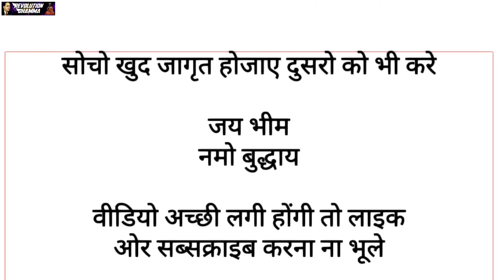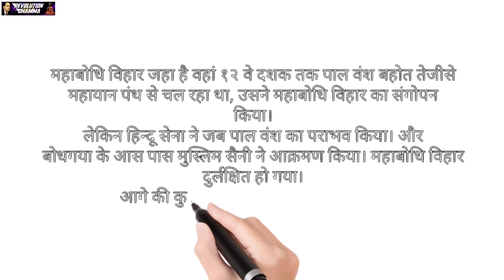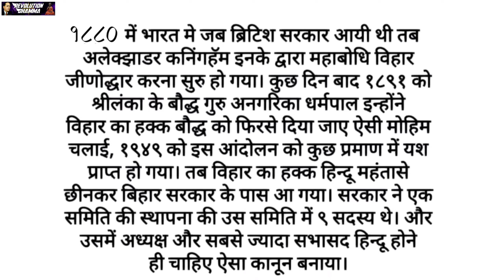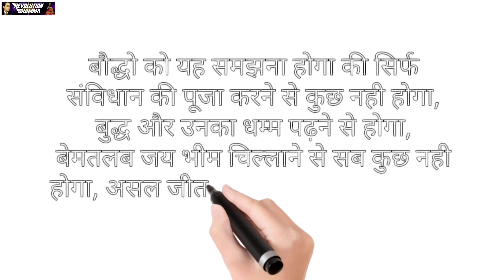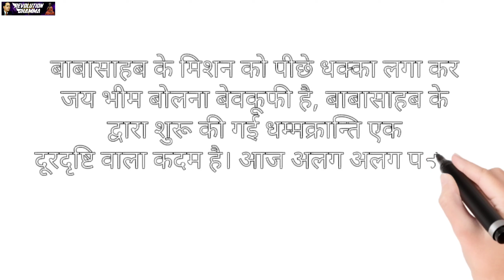Mahabodhi Temple Act. बोधगया का प्राचीन इतिहास। बोधगया पर क्यों है अभी तक हिंदू धर्म का कब्जा।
क्या आपको पता है कि महाबोधि मंदिर जहाँ सिद्धार्थ गौतम को बुद्धत्व प्राप्त हुआ उस जगह का नियंत्रण बौद्धो के पास न होकर हिन्दुओ के पास है?
☸️1956 में बाबासाहाब के धर्मान्तरण के बाद भारत मे करोड़ो की संख्या में बौद्ध है लेकिन आज तक महाबोधि विहार बौद्धों के नियंत्रण में नही है।
☸️पूरे विश्व मे सिर्फ बोधगया विहार ही ऐसी धार्मिक जगह है, जिसका नियंत्रण अन्य धर्म(हिन्दू) करता है।
☸️क्या है Mahabodhi Temple Act इसके अनुसार एक कमेटी में 4 बौद्ध और चार हिन्दुओ का चयन 3 साल के लिये होता है गया मजिस्ट्रेट(ex-officio अध्यक्ष) और बौद्ध गया के संक्रचार्य मठ के लिये भी महंत का चयन होता है जिसका भी मुखिया हिन्दू ही होगा, ज्यादातर लोग जो महाबोधि मंदिर का नियंत्रण करते है वो हिन्दू होते हैं।

महाबोधि विहार जहा है वहां १२ वे दशक तक पाल वंश बहोत तेजीसे महायान पंथ से चल रहा था, उसने महाबोधि विहार का संगोपन किया।
लेकिन हिन्दू सेना ने जब पाल वंश का पराभव किया। और बोधगया के आस पास मुस्लिम सैनी ने आक्रमण किया। महाबोधि विहार दुर्लक्षित हो गया।
आगे की कुछ सालों में मठाधिपति या महंत च विहार के मूल मालिक है ऐसा दावा करने लगे और उन्होंने विहार पर कब्जा कर लिया।
१८८० में भारत मे जब ब्रिटिश सरकार आयी थी तब अलेक्झाडर कनिंगहॅम इनके द्वारा महाबोधि विहार जीणोद्धार करना सुरु हो गया। कुछ दिन बाद १८९१ को श्रीलंका के बौद्ध गुरु अनगरिका धर्मपाल इन्होंने विहार का हक्क बौद्ध को फिरसे दिया जाए ऐसी मोहिम चलाई, १९४९ को इस आंदोलन को कुछ प्रमाण में यश प्राप्त हो गया। तब विहार का हक्क हिन्दू महंतासे छीनकर बिहार सरकार के पास आ गया। सरकार ने एक समिति की स्थापना की उस समिति में ९ सदस्य थे। और उसमें अध्यक्ष और सबसे ज्यादा सभासद हिन्दू होने ही चाहिए ऐसा कानून बनाया।
☸️महाबोधि विहार पर विदेशी बौद्धों की नज़रे हमेशा रहती है, कई बौद्धो ने महाबोधि मंदिर को नियंत्रण सिर्फ बौद्धो को दिलाने के लिये आंदोलन भी किया लेकिन भारतीय सरकार ने सिर्फ ढिलाई दिखाई ताकि मामला लंबा खिंचे और नियंत्रण हिन्दू ही करते रहें।
☸️दिल्ली में हुए संत रविदास जी मंदिर के गिराए जाने के विरोध में जितने लोगो ने आंदोलन किया लेकिन भारतीय मीडिया ने और जो हिन्दू एकता की बात करते है उन्होंने इनको नज़रअंदाज़ करने के साथ लाठिया भी बरसाईं।
☸️अगर इतने ही लोग महाबोधि विहार के लिये आंदोलन करते हैं तो यह खबर भले ही भारतीय मीडिया ने दिखाए लेकिन अंतराष्टीय मीडिया जरूर दिखाएगी, और नवबौद्धों का सम्मान अंतराष्ट्रीय स्तर पर होगा।
☸️बौद्धो को यह समझना होगा की सिर्फ संविधान की पूजा करने से कुछ नही होगा, बुद्ध और उनका धम्म पढ़ने से होगा, बेमतलब जय भीम चिल्लाने से सब कुछ नही होगा, असल जीत के बाद जय भीम बोलना ही गर्व की बात होगी।
☸️बाबासाहब के मिशन को पीछे धक्का लगा कर जय भीम बोलना बेवकूफी है, बाबासाहब के द्वारा शुरू की गई धम्मक्रान्ति एक दूरदृष्टि वाला कदम है। आज अलग अलग पहचान मिल गयी हैं, बहुजन, मूलनिवासी, दलित, sc, बाबासाहब अंत में धम्मक्रान्ति चाहते थे।
☸️जय भीम मतलब बाबासाहब की जीत हुई लेकिन क्या आज जातिवाद मिट गया, क्या भेदभाव मिट गया, हां कैसी जीत है।

सोचो खुद जागृत होजाए दुसरो को भी करे

आप और सोशल नेटवर्क से हमारे साथ जुड़ सकते है...।

bodh gaya temple,
temple of gaya,
mahabodhi temple bodh gaya,
gaya vishnu temple,
visshnupad temple gaya,
mahabodhi temple complex,
mahabodhi temple history,
bihar buddhist temple,
pindh dan temple,
bodhi tree bodhgaya,
bodh gaya tour,
bodh gaya,
gaya dham,
explore bodh gaya,
budh gaya,

"बुद्ध-भीम वंदना"

ञिसरण पंचशील
नमो तस्स भगवतो अरहतो सम्मासम्बुध्दस्स..!
बुध्दं सरणं गच्छामि ||
धम्मं सरणं गच्छामि ||
संघं सरणं गच्छामि ||
दुतियम्पि, बुध्दं सरणं गच्छामि ||
दुतियम्पि, धम्मं सरणं गच्छामि ||
दुतियम्पि, संघं सरणं गच्छामि ||
ततियम्पि,बुध्दं सरणं गच्छामि ||
ततियम्पि,धम्मं सरणं गच्छामि ||
ततियम्पि, संघं सरणं गच्छामि ||
पाणातिपाता वेरमणी- सिक्खापदं समादियामि ||
अदिन्नादाना वेरमणी- सिक्खापदं समादियामि ||
कामेसु मिच्छाचारा वेरमणी- सिक्खापदं समादियामि ||
मुसावादा वेरमणी- सिक्खापदं समादियामि ||.
सुरा- मेरय- मज्ज- पमादठ्ठाना वेरमणी- सिक्खापदं समादियामि ||
साधु | साधु || साधु |||
भिम स्तुति
दिव्य पभरत्न तू साधू वरदान तू ।।
अध्य कुलभूष तू भीमराजा ।।.
सकल विधापति ज्ञान सत्संगति ।।
शास्त्र शासनमति बुधि तेजा.।।
पंकजा नरवरा रत्न स्वजन उध्धारा ।।
भगवंत आमुचा खरा भक्काजा ।।.
चवदार संगरी शस्त्र धरीता करी
कांपला अरि उरी रौद् रूपा.।।
मुक्तिपथ कोणता जीर्ण स्मृती जाळीता ।।
उजाळीला अगतिका माग॔ साजा .।।
राष्ट्रघटना कृती शोभते भारती ।।
महामानव बोलति साथ॔ संज्ञा .।।
शरण बुध्दास।।
शरण धम्मस ।।
शरण संघास ।। मी भीमराजा .।।
भीम स्मरण
सकलं विज्जं विधुरञ्ञानं देवरूप सुजिव्ह ।
निमल चक्खु गभीर घोस गौरवण्ण सुकायं ।।
अभय चित्तं निभय कामं सुरत धम्मं सुपेम ।
विरत रज्जं सुजन नेतं
भीमरावं सरामि
।। भीमरावं सरामि ।। भीमरावं सरामि ।।